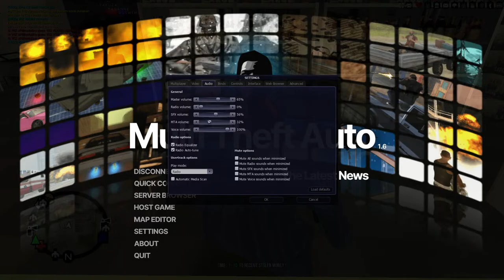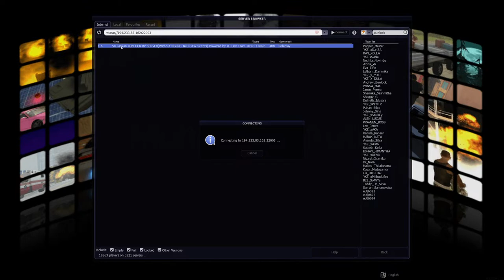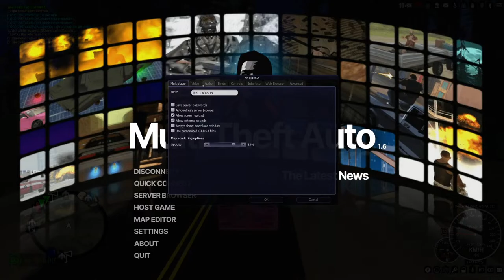EUNLOCKRP! YAKUZA ! YOSHIO KODAMA !